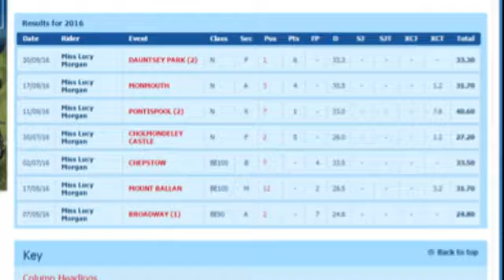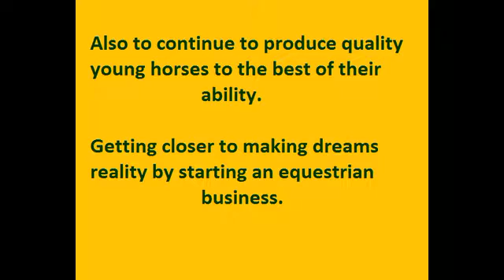Lucy Morgan-BEDMAX scholarship 2017 application